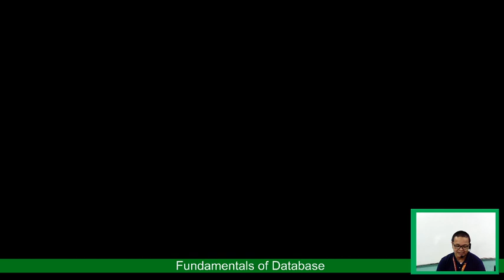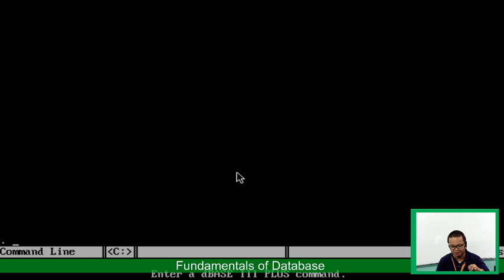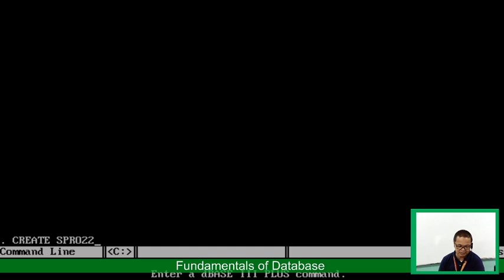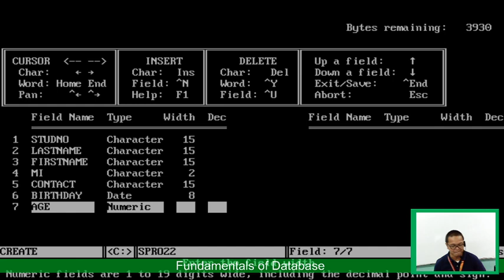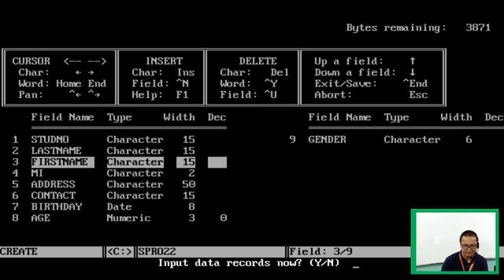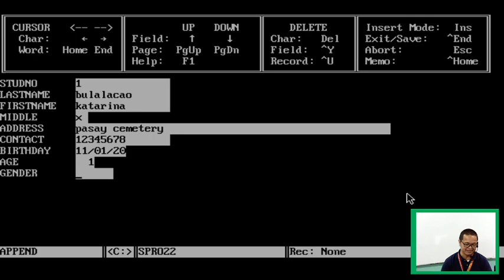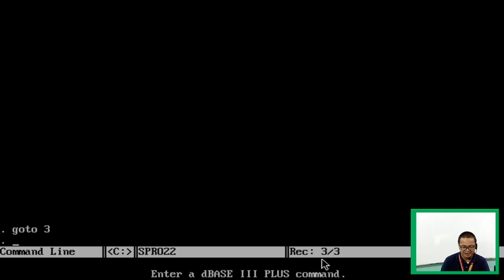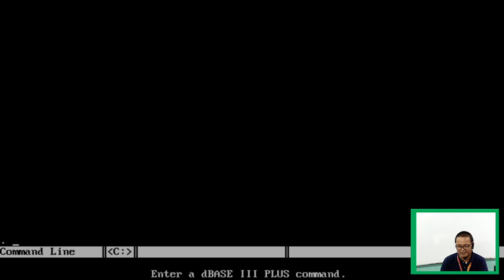Dbase3+ Session One Version Two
Video of Lecture discussion on Dbase3+